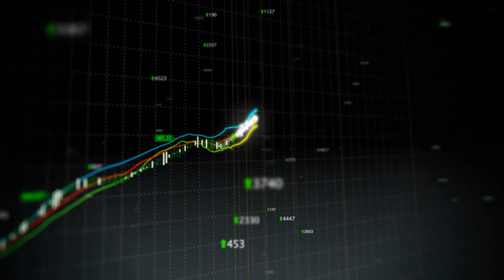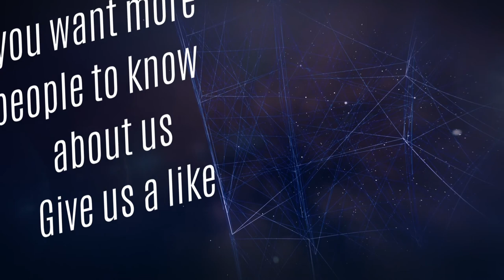Video Saturday Pilot Episode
This is our pilot episode so it will have flaws, but hopefully, we will iron them out as we go through more and more shows.
This week it is all about investing outside of cryptocurrencies and why I do that.

Bitcoin
1DV6qS5hZsMidPn8cvKJQmwf1vNtskt2Lg

Etherium
0xD66aeB3EF0A0F583A01E61eDd3d130238Db8424b

Videoblocks.com